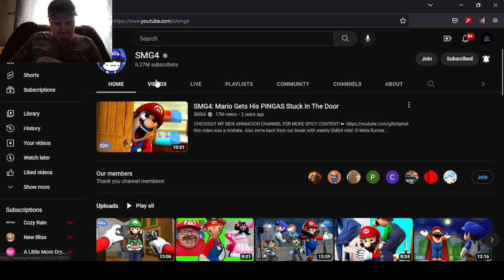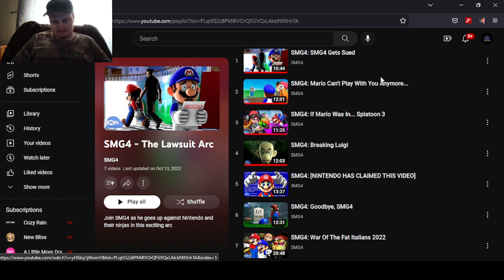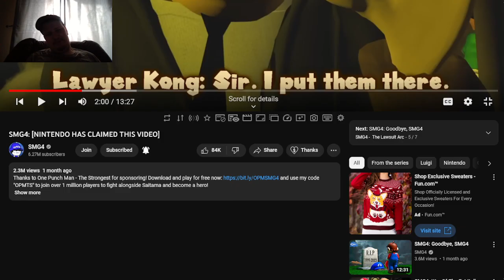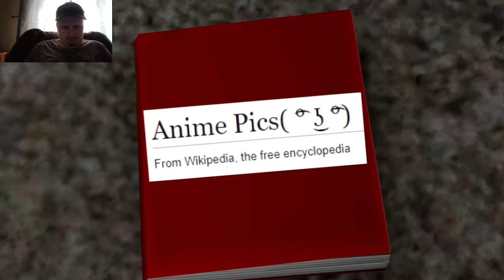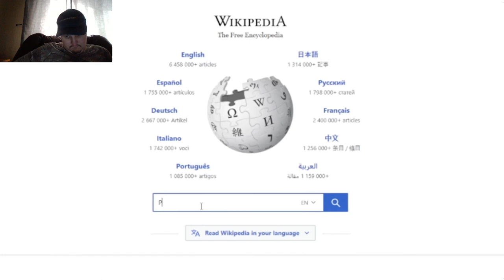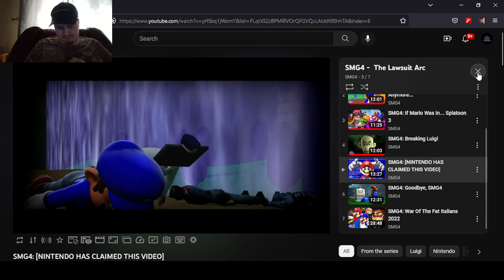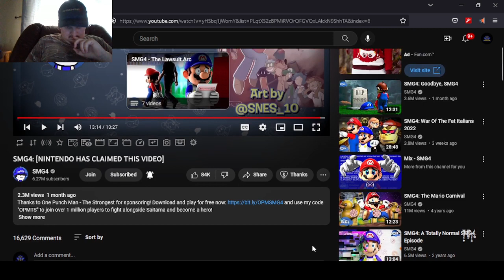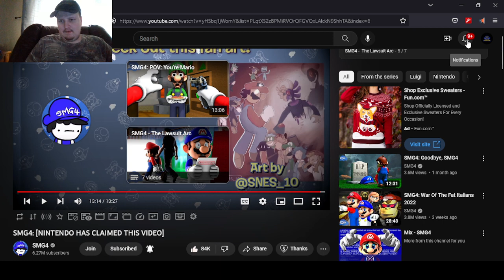SMG4: Nintendo Has Claimed This Video - Reaction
Damn, this is getting serious!